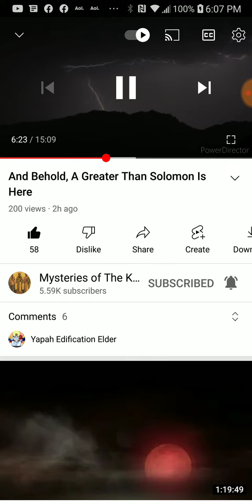PT.3 of 7 , A greater than Solomon is here